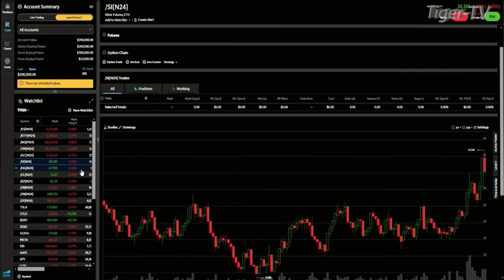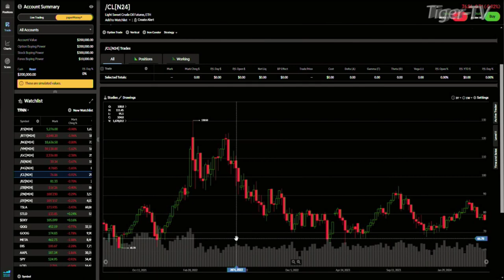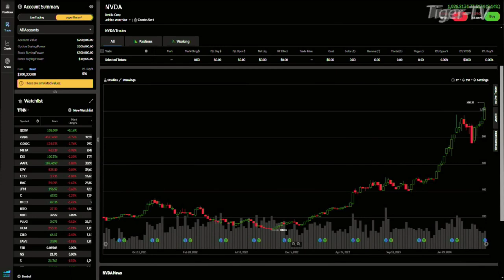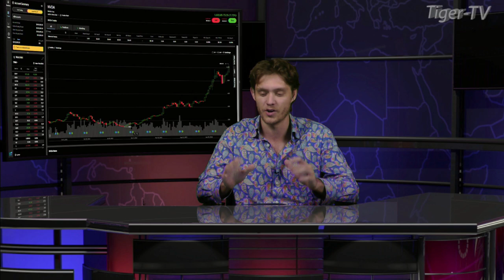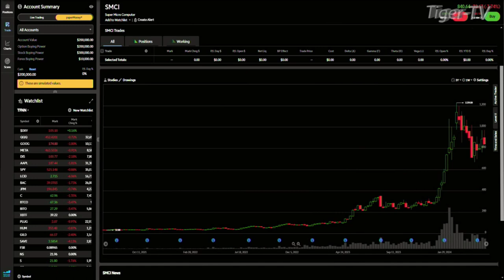May 23rd Daily Stock Market Recap - 2024